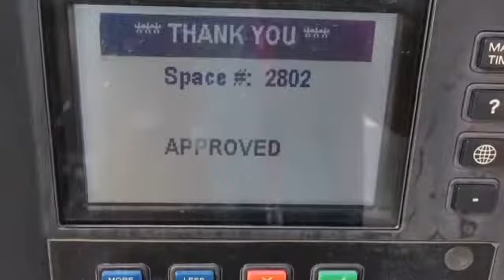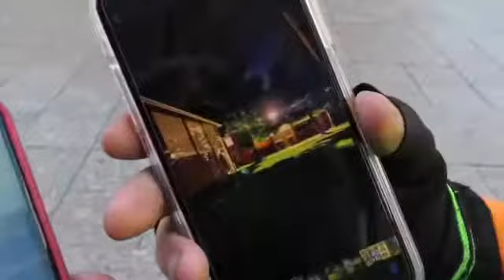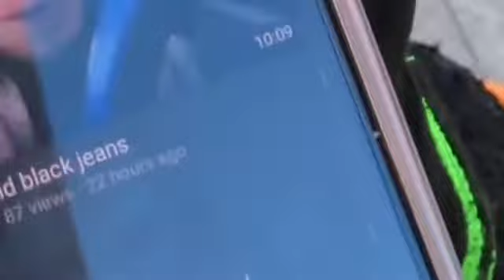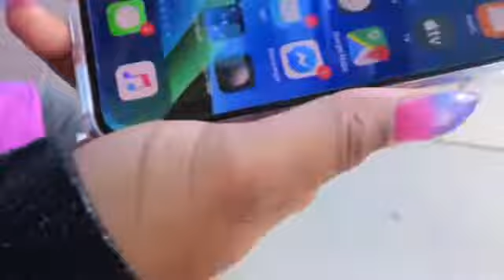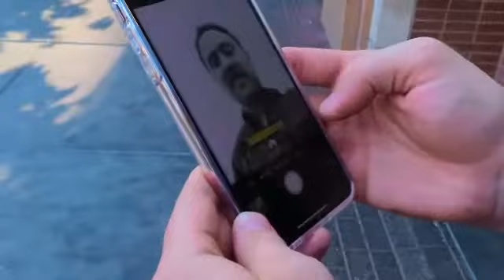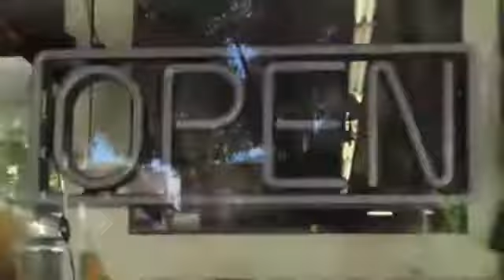STRANGERS REACT TO THE iPHONE 11 PRO MAX📲💬 -Sept, 25, 2019 (MUST WATCH)